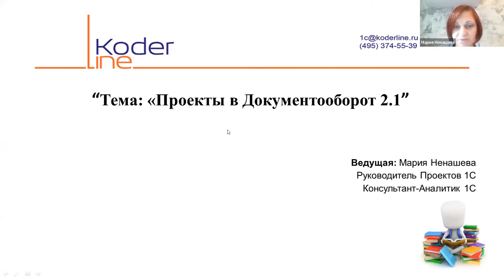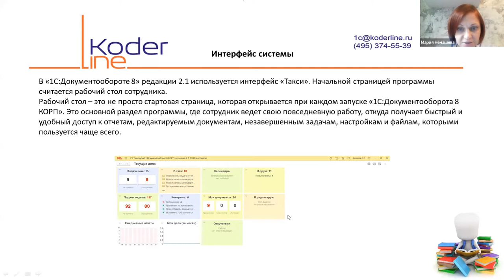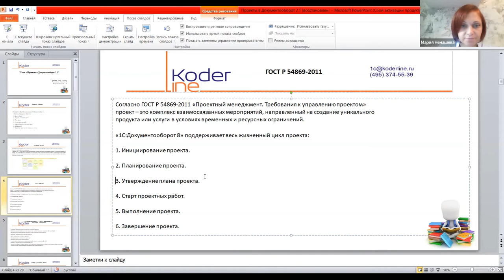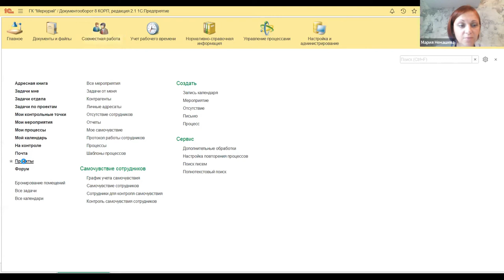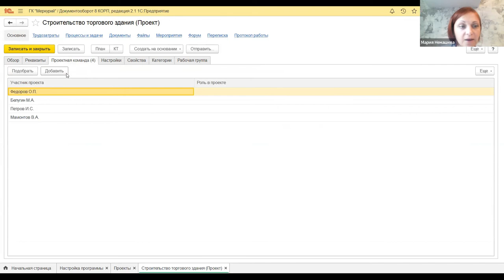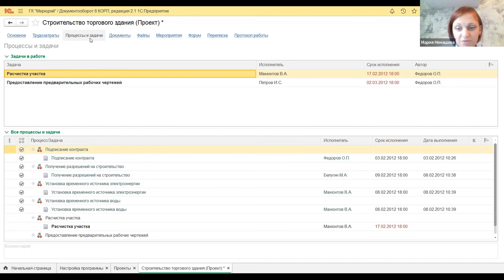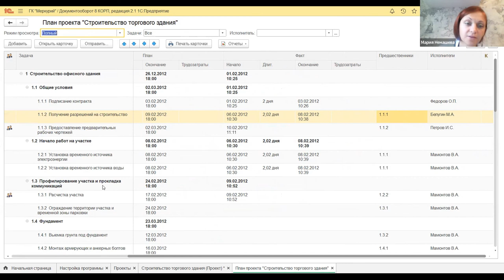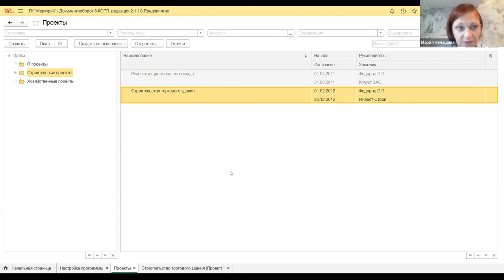Вебинар «Проекты в 1С:Документооборот 2.1»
Компания «Кодерлайн» провела вебинар «Проекты в 1С:Документооборот 2.1»

Целевая аудитория
Сотрудники, задействованные в деятельности предприятия, выделяемой в отдельный Проект.

Описание
Проект – это комплекс взаимосвязанных мероприятий, направленный на создание уникального продукта или услуги в условиях временных и ресурсных ограничений. Такое определение приведено ГОСТ Р 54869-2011 «Проектный менеджмент. Требования к управлению проектом». Система 1С:Документооборот 2.1 обеспечивает автоматизацию всех этапов жизненного цикла проекта.

Программа
1. Интерфейс и общий обзор возможностей 1С:Документооборот 2.1
2. Проекты в 1С:Документооборот 2.1
2.1. Проектный учет
2.2. Создание и настройка проекта
2.3. План проекта
2.4. Начало проектных работ
2.5. Загрузка проектов из Microsoft Project
2.6. Выбор проекта
2.7. Управление проектами по контрольным точкам